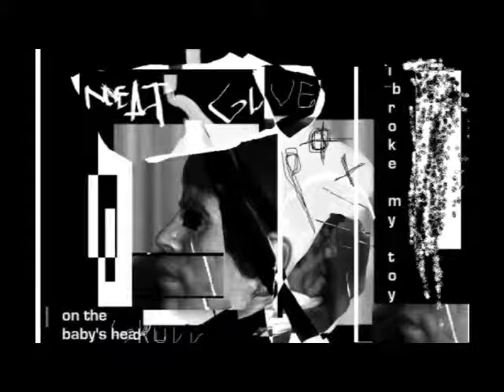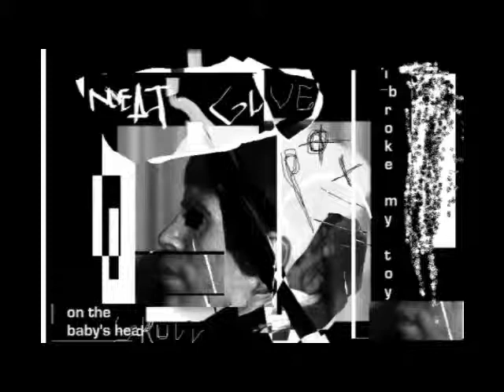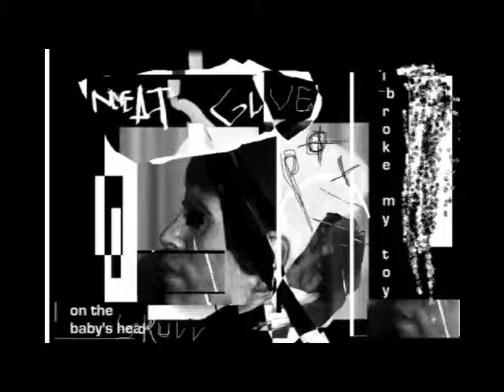Meat Glue - I Broke MY Toy on the Baby's Skull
Noise. 2013.